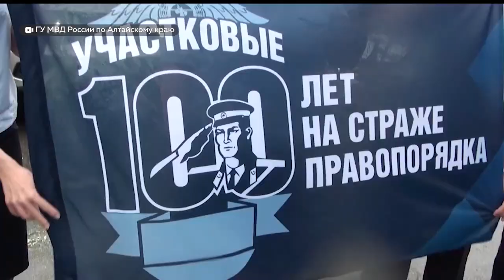Полицейские Алтайского края провели автопробег в честь юбилея службы участковых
Автопробег в честь 100-летия службы участковых уполномоченных организовали полицейские. В нем принимают  участие сотрудники трёх регионов: Новосибирской области, Алтайского края и Республики Алтай. Участковые Алтайского края накануне преодолели свою часть маршрута.